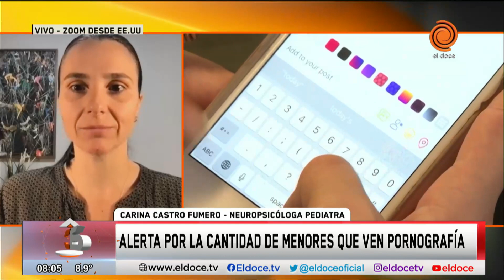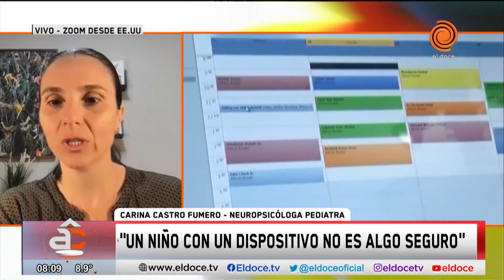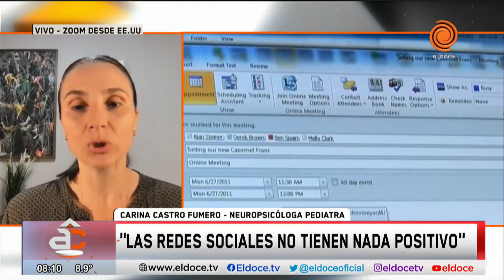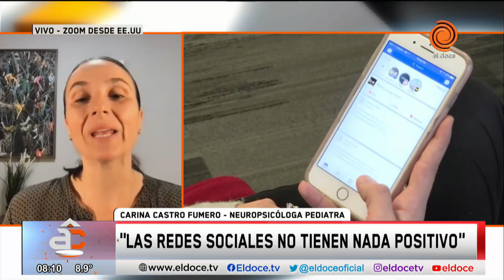Cada vez más niños consumen pornografía: por qué es peligroso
La ONG Save The Children España publicó el informe “(Des)información sexual: pornografía y adolescencia que advierte” que 7 de cada 10 adolescentes ven pornografía con frecuencia. La mayoría lo hace a través de un celular con el que pueden acceder a contenido gratuito.
El consumo de este contenido genera múltiples consecuencias en la salud mental. Hablamos con la neuropsicóloga pediatra Carina Castro Fúmero.

Momento emitido en Arriba Córdoba el 31 de mayo de 2023.